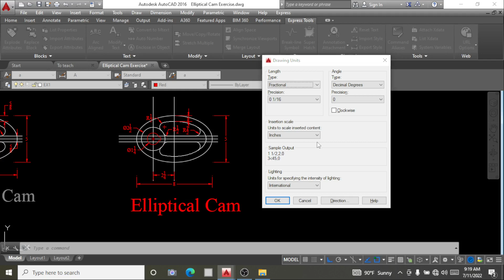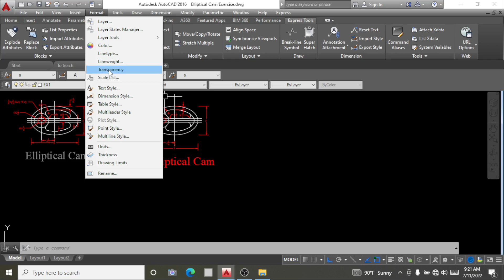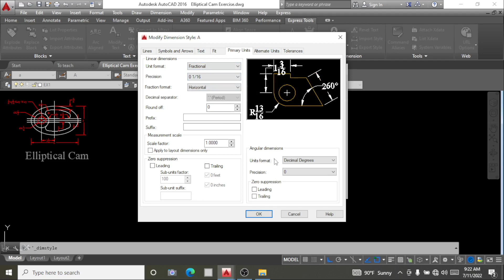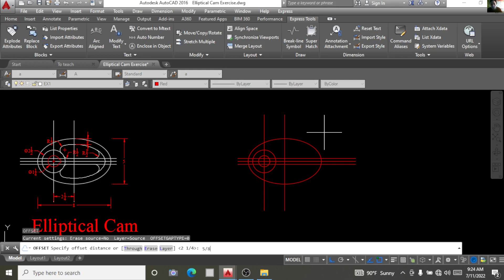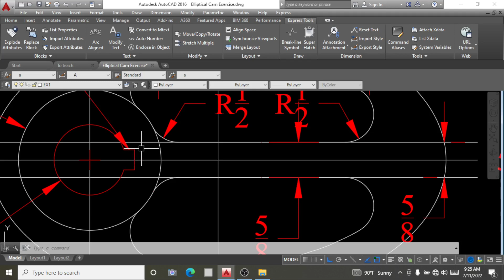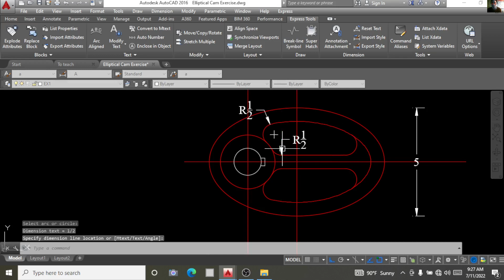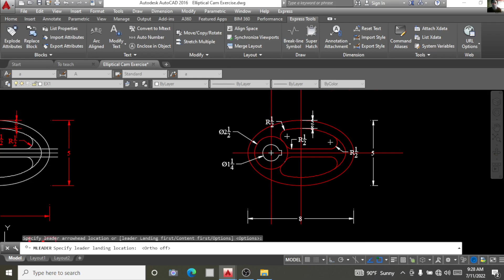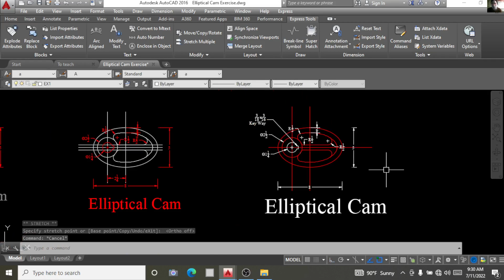Auto CAD -2D Exercise